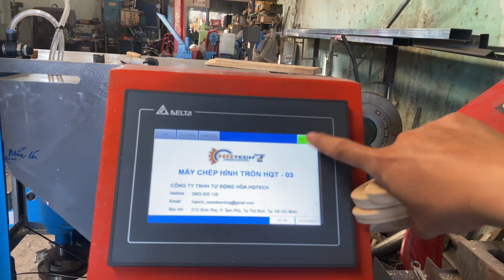Chép hình mâm quay | HQTECH | 0983 830 139